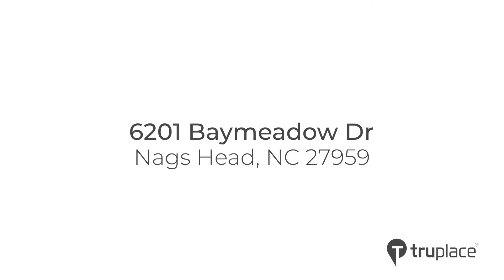6201 Baymeadow Dr, Nags Head, NC 27959 Unbranded